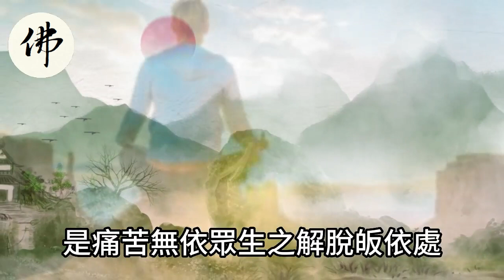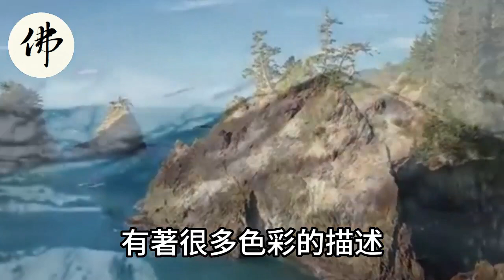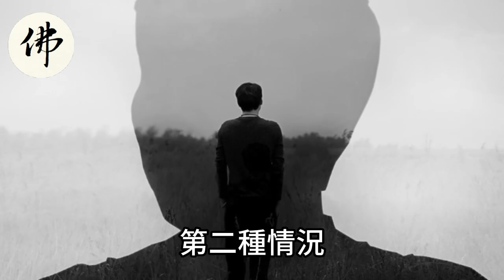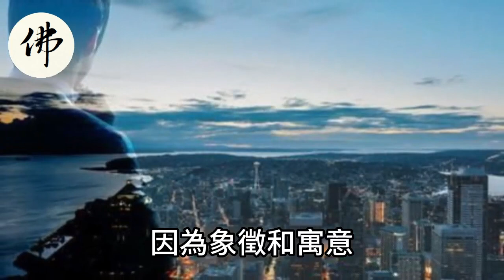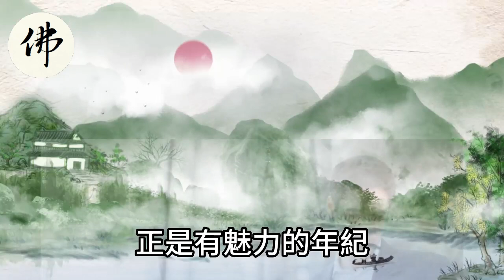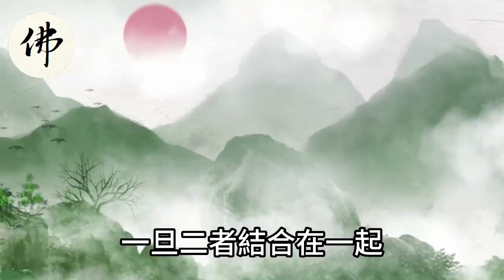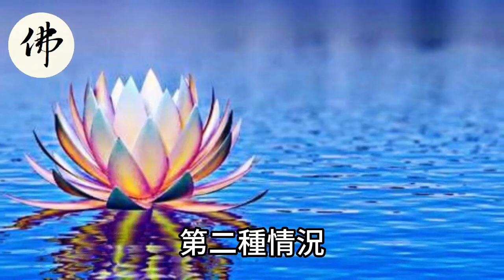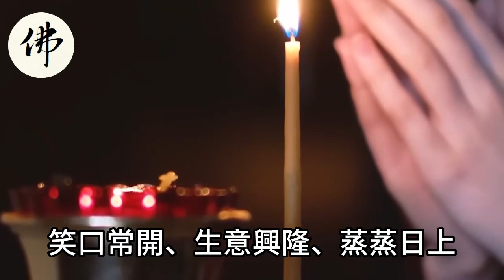今日黃財神送你一張發財咒！願你添財添吉祥！事業順利！大發橫財！財源滾滾來！運勢 風水 佛教 生肖 发财 横财 【佛之緣】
今日黃財神送你一張發財咒！願你添財添吉祥！事業順利！大發橫財！財源滾滾來！